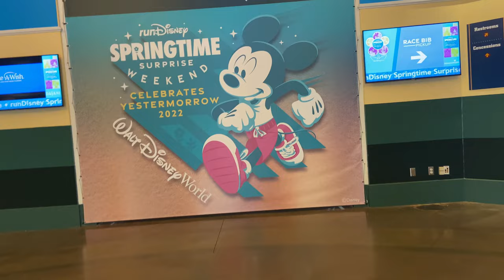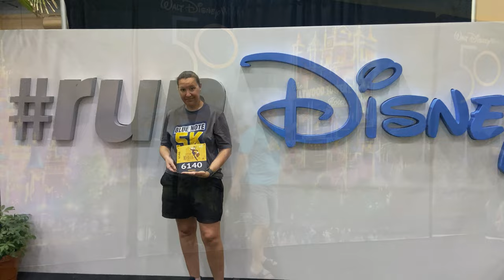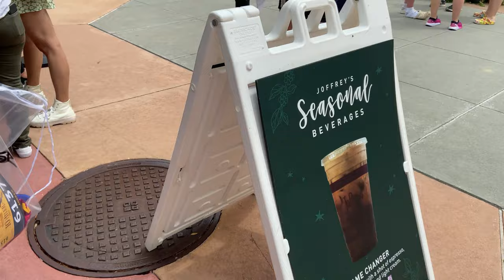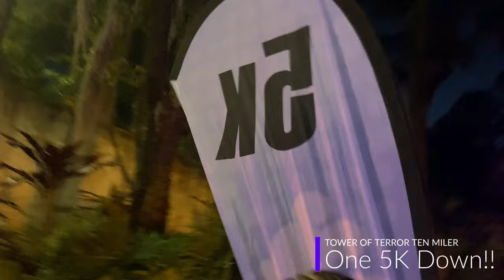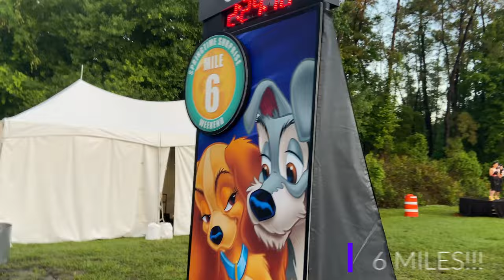RunDisney Twilight Zone Tower of Terror Ten-Miler 2022!! | See Our First Ever RunDisney Full Run!!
Join us as we attempt our very first ever @runDisney run!  The 5K's were sold out so we dove right in with the Twilight Zone Tower of Terror Ten-Miler 2022!! We'll show you our experience with packet pickup the day before, and our very early arrival at Epcot on race morning (3:45AM!!!).  After making our way to race corral S3, we even met @PagingMrMorrow !! We had hoped to run with @PagingMrMorrow  but our corral had thousands of people and we couldn't find him!  We have to say Disney really knows how to put on a run!! Never have we been kept so hydrated with tons of water and Power Ade stations! I don't think we would have been able to do 10 miles without the great sights of running through Epcot, The Boardwalk and Hollywood Studios (including Galaxy's Edge!!), and the great performers and rare character sightings gave you lots to look at during the 10-mile trek.. my personal rare character sighting fav:  Jiminy Cricket!!!  Such a fun race and we will definitely be looking forward to our next!  Come along with us for our @runDisney run!